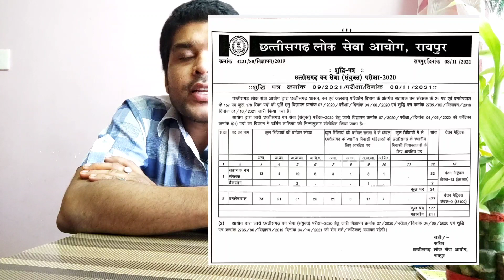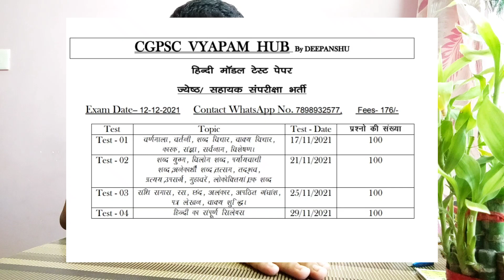CGPSC में 211 पदों पर होगी भर्ती /cgvyapam ज्येष्ठ संपरीक्षा/ ग्रामीण कृषि विस्तार अधिकारी भर्ती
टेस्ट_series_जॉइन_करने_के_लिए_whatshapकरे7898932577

मंडी_भर्ती_big_update_जाने_कब_तक_हो_सकता_है_exame

वन विकास निगम भर्ती

telegram link -ALL COMPIDITON EXME ARE IMP

telegram channel name -cgpsc vyapam hu